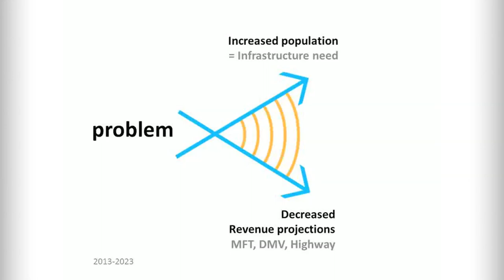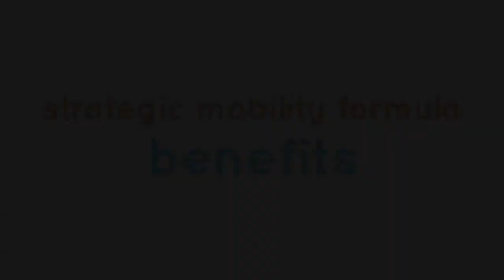Strategic Mobility Formula: Governor McCrory & Secretary Tata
Governor Pat McCrory and N.C. Department of Transportation Secretary Tony Tata are committed to improving the quality of life for citizens in North Carolina. Together, they want to do more than just move people. They want to invest in them by better connecting them with jobs, health care and education.

The proposed Strategic Mobility Formula will help make that possible. It is a new way to fund and prioritize transportation projects to ensure they provide the maximum benefit to our state.